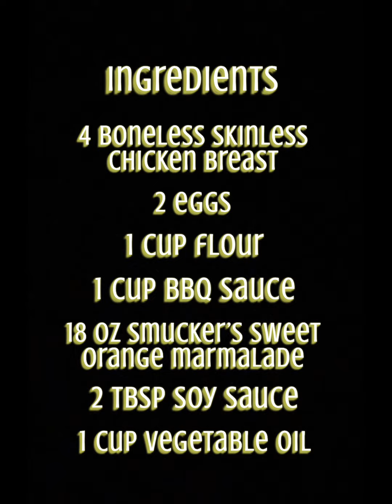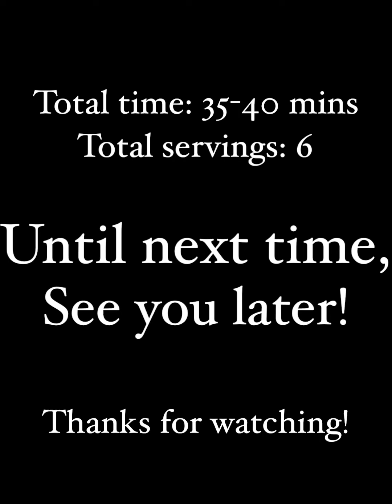Orange Chicken Dinner Recipe! The EASY and YUMMY meal that my family LOVES! Try it today!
This meal is always a favorite in our home! I always serve with white jasmine rice and steamed, cheesy broccoli or roasted asparagus. It’s super delicious and requires only a few ingredients. If you want it a bit sweeter, you can add a tablespoon of honey, but I never see the need to.

I hope you give this recipe a try and if you do, let me know what you think!

XOXO, Ash